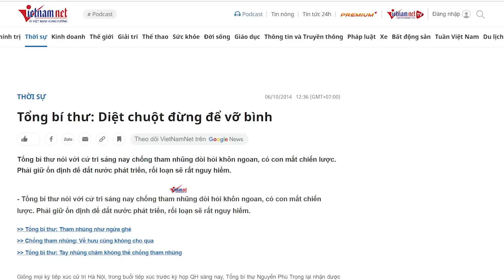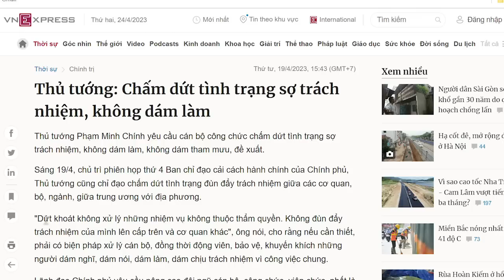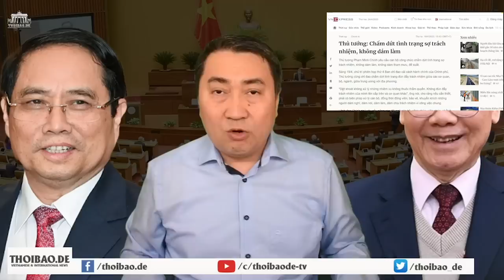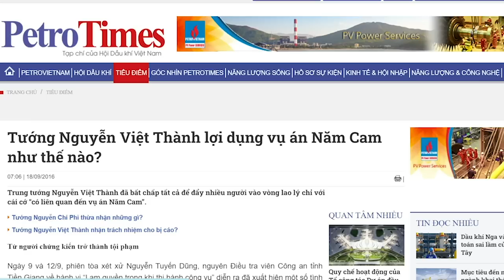Ông Tổng phá hay ông Tổng vá?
Cái sai của chế độ này là sai về thể chế chính trị. Đấy là cái gốc vấn đề. Tuy nhiên, ông Nguyễn Phú Trọng rất bảo thủ. Ông không thừa nhận thể chế này sinh ra con người như thế, cho nên ông đã diệt chuột theo cách thủ công. Kết quả là số chuột không hề thuyên giảm mà ngược lại, ông Trọng còn tập cho nó phản xạ tốt hơn trước những chiến dịch chống tham nhũng của Trung ương Đảng.